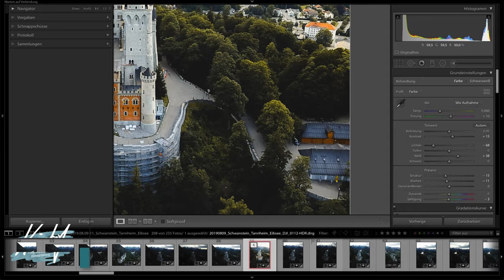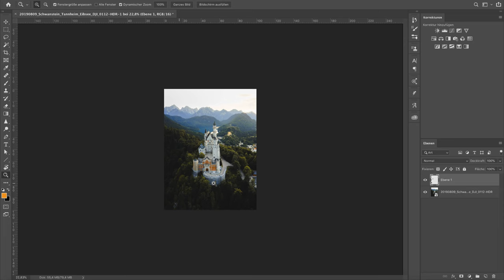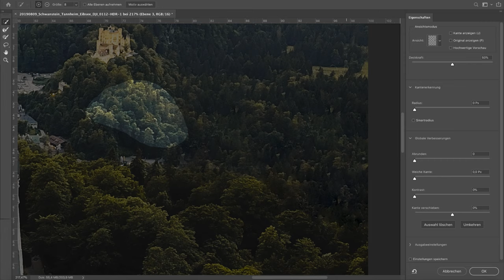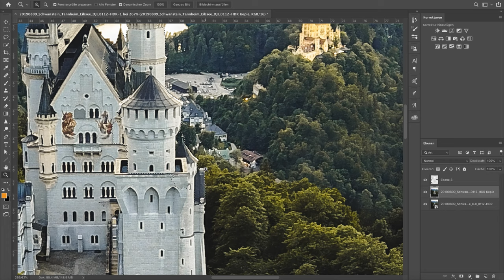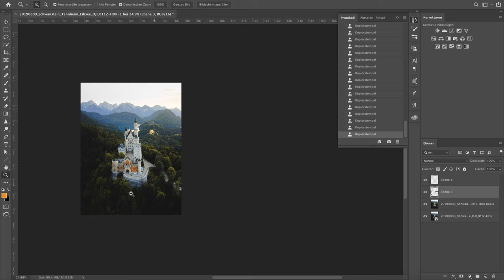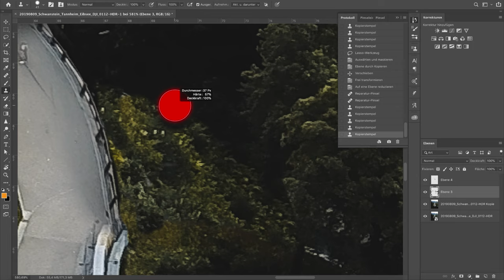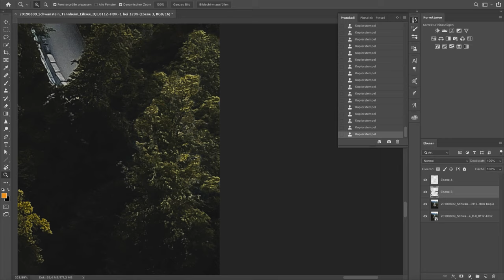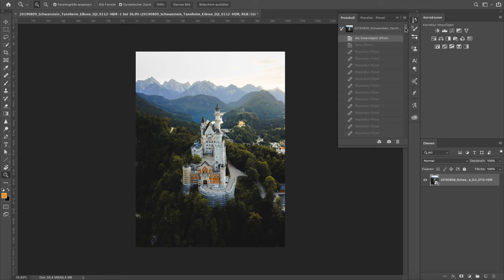der Einsatz lohnt sich - Retusche bei Landschaftsaufnahmen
Teil 2 einer kompletten Bearbeitungsreihe. Die Retusche ist auch bei Landschaftsaufnahmen ein wichtiger Bestandteil. Auch die Auswahl des Werkzeugs kann von Bild zu Bild unterscheiden. In diesem Tutorial zeige ich dir viele Mögliche Bearbeitungsvarianten um zum gewünschten Ergebnis zu kommen.